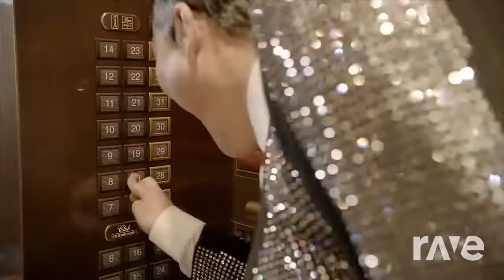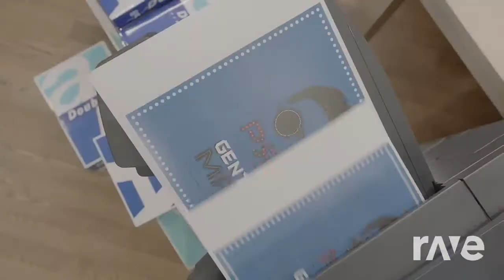Stray Kids x Psy - Christmas EveL GENTLEMAN Mashup | RaveDj